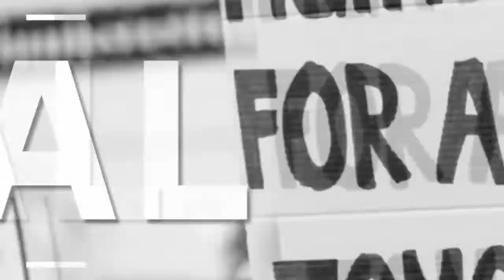ਚੰਡੀਗੜ੍ਹ ਬਠਿੰਡਾ ਹਾਈਵੇ ਦੀ ਸੜਕ ਤੇ ਪਏ ਟੋਏ ਬਣਦੇ ਨੇ ਹਾਦਸਿਆਂ ਦਾ ਕਾਰਨ Global News 13 || New News 2022